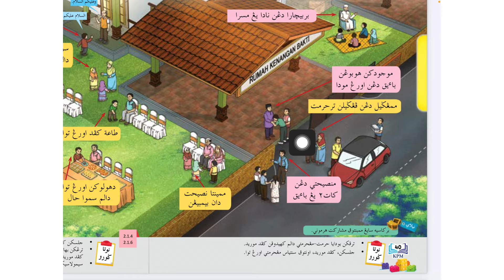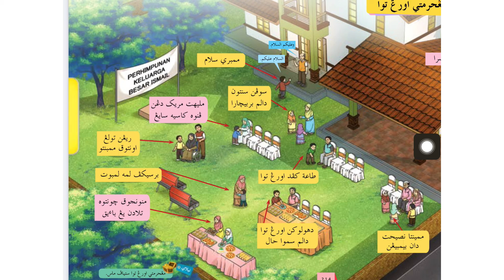[PENDIDIKAN ISLAM TAHUN 2 KSSR] ADAB: YANG MUDA DIKASIHI, YANG TUA DIHORMATI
Video ini saya membacakan adab kepada orang muda dan adab kepada orang tua yang bertulisan jawi di buku teks Pendidikan Islam Tahun 2 muka surat 40-41. Ia membantu murid belajar kendiri sendiri di mana saja.